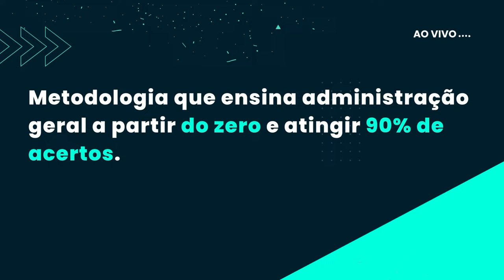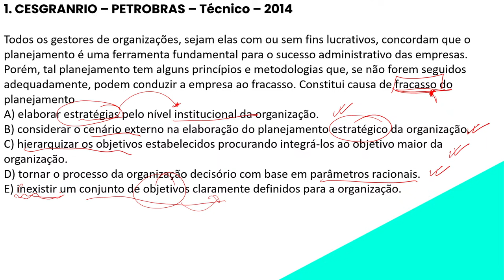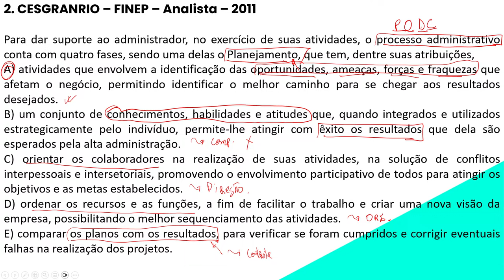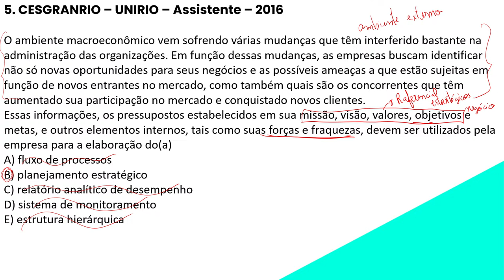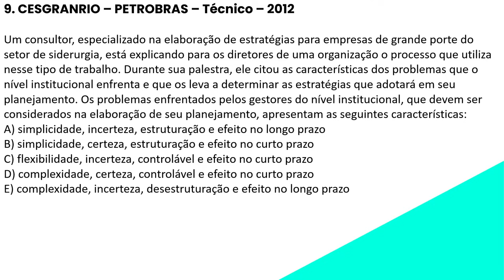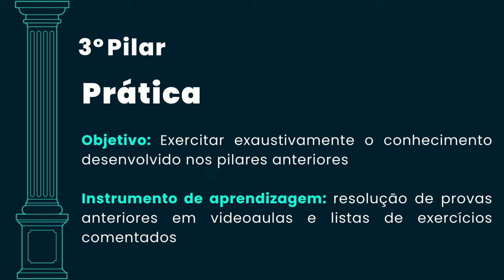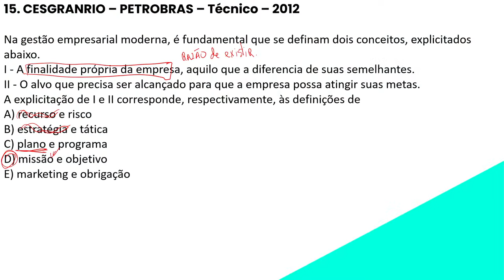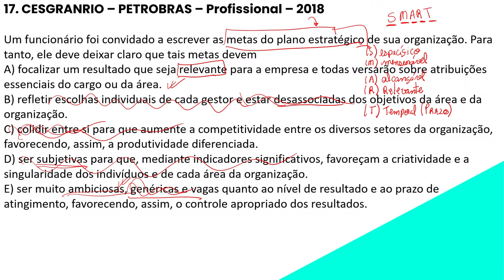CNU do zero ao 100: Maratona de Questões CESGRANRIO - Planejamento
Segunda aula para do projeto para o concurso nacional unificado! Vamos aprender planejamento para a banca CESGRANRIO!

📚 Administração Geral, pública e gestão de pessoas para o Concurso Nacional Unificado (CNU)

📒 Torne-se um faixa preta em vendas e negociação para o Banco do Brasil

📚 Material de revisão para Administração Geral, Administração Pública e Gestão de Pessoas